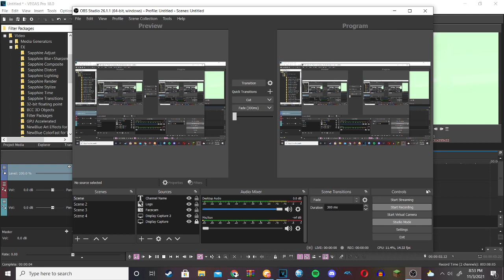How to make Batter Chrome 2.0